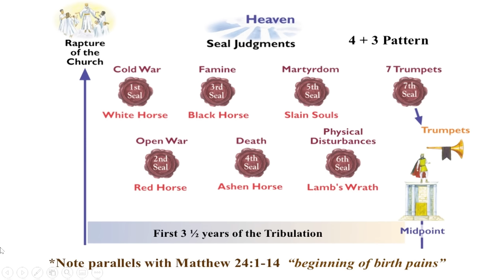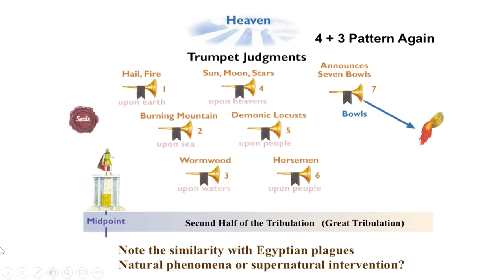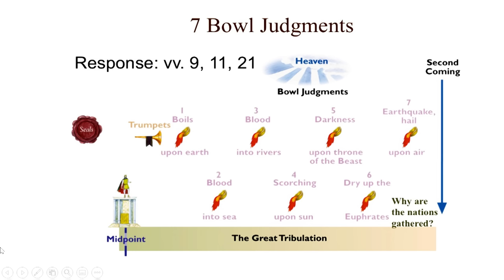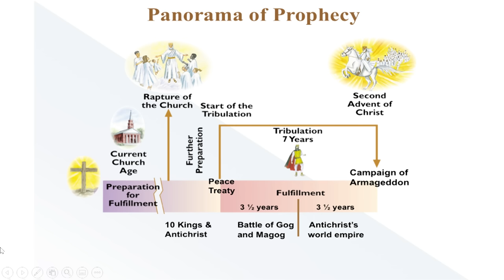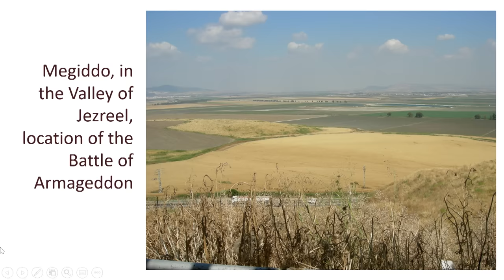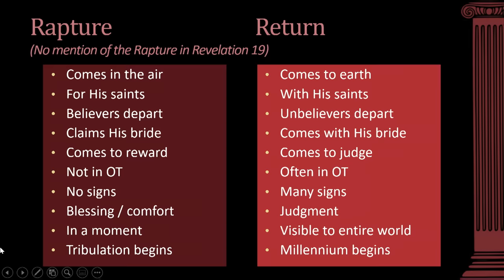Seven-year Tribulation & The Second Coming | Guest Speaker : Dr. Mark Hitchcock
Dr. Mark Hitchcock stopped by Oak Cliff Bible Fellowship and gave a powerful breakdown of the seven-year tribulation and The Second Coming of Christ as a guest speaker at our Wednesday Night Bible Study.